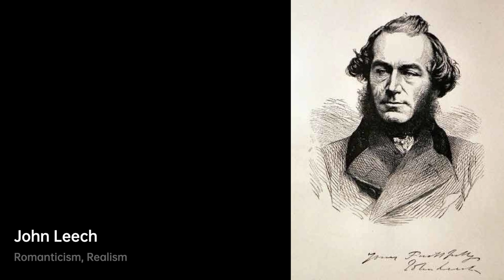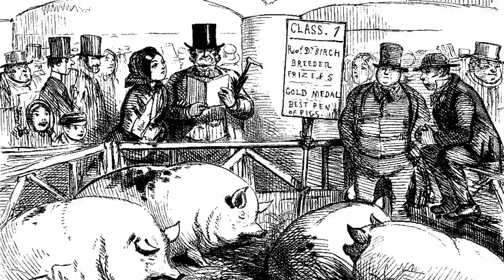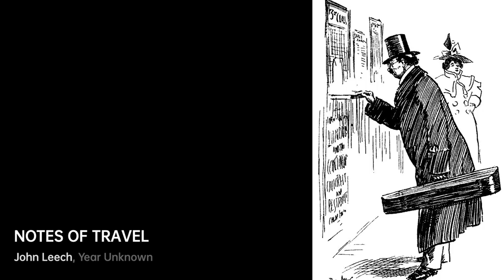Who is John Leech｜Artist Biography｜VISART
John Leech (29 August 1817 – 29 October 1864 in London) was an English caricaturist and illustrator.

A biography of John Leech.artist Biography VIS VISART John Leech